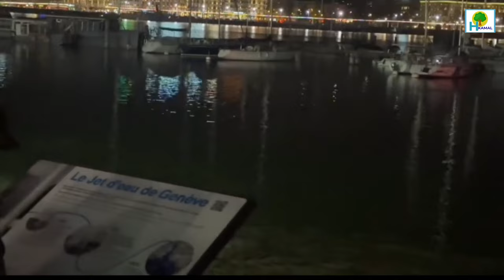Geneva, Switzerland at a glance | Awesome area Geneva